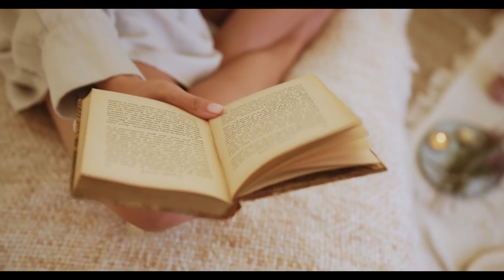🔴 DEEPSYSTEM - Born 2 Love You (DJ Alex Man Remix) (Online Music Video)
You are watching the online music video for Born2LoveYou (DJ Alex Man Remix) by DEEPSYSTEM

Find out where you can download & stream DEEPSYSTEM - Born 2 Love You on my official

🔴 SONG INFO
Orchestration: Andrei Murariu
Mix & Master: Andrei Murariu
Lyrics: Andrei Socoliuc
Remix: Ionuţ-Alexandru Frîncu (DJ Alex Man)

🔴 VIDEO INFO
Video by cottonbro from Pexels
Edit: Andrei Socoliuc

🔴 LYRICS
I was born to love you
Cause I never felt the same way I do for you
The devil in my soul has admitted that too

You're driving me insane
But everything you do
Brings me closer to you

Even when you are far away

Falling, falling out of sight
With you in my mind
Oh I need you more

Loving, loving how you say
Good morning every day
You beautiful soul

You're everything I ever needed
Each day by my side my lady
You're my drug, I can't resist
You're the wonder where love exists

You can be miles away
But you'll never be lonely
I am always here for you
My heart is beating up and down
Keeps the rhythm of your song
Now it's synchronized with you

Cause I can tell that you need me and I'm depending on your love
So keep me forever and ever in your soul

I was born to love you (x6)